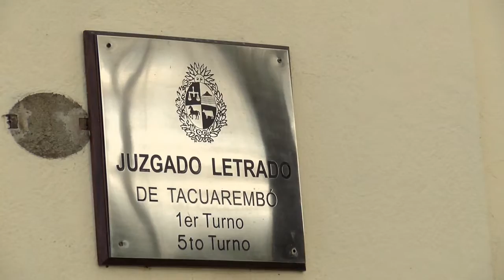Caso Esmerlada Tacuarembó TNU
La Fiscalía de Tacuarembó fomalizó al presunto autor de la muerte adolescente Esmeralda Ferraz por un delito de homicidio muy especialmente agravado. Se dispuso prisión preventiva por 160 días. Se supo que el hombre 31 años era su tío y que intentó quitarse la vida.